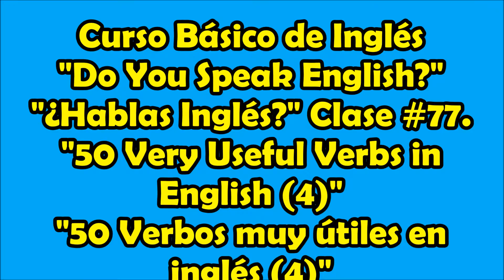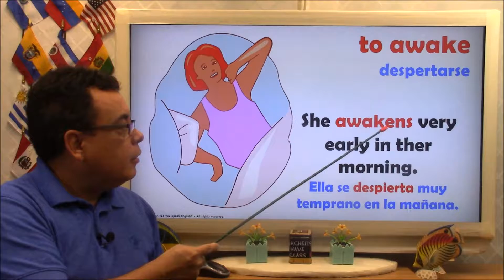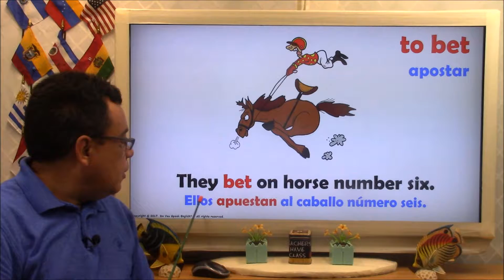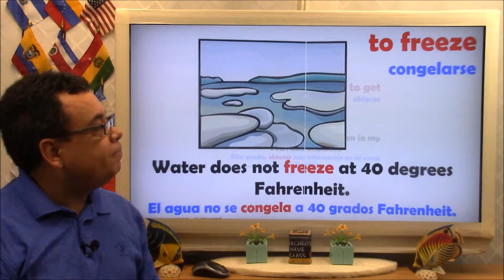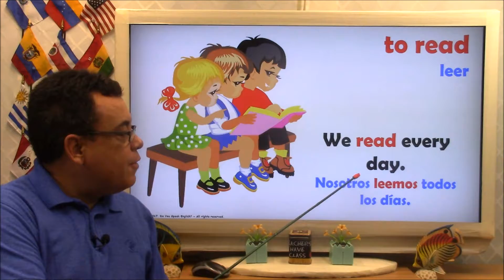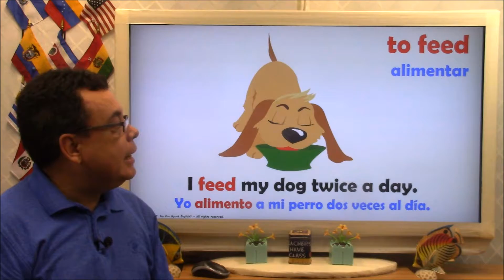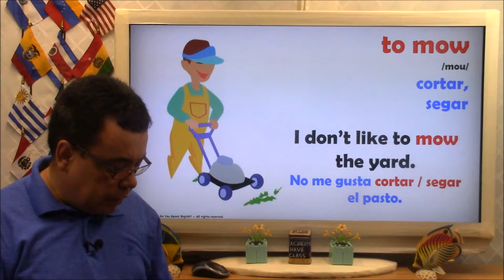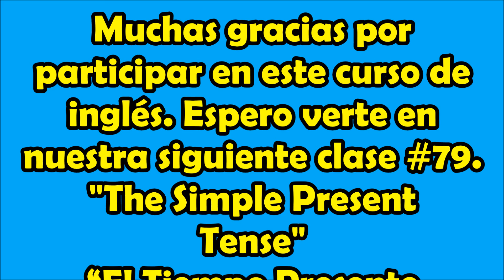50 VERBOS ÚTILES EN INGLÉS / 50 USEFUL VERBS IN ENGLISH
Bienvenidos a este su canal para aprender inglés de una forma comunicativa, fácil y muy efectiva. En esta clase vamos a continuar con el estudio de un tercer (3er) grupo de cincuenta verbos de mucha frecuencia en inglés. En esta clase vamos a estudiar 50 nuevos verbos, sus significados y el uso de estos mismos dentro de una oración. Recuerda que puedes ver este video las veces necesarias para que los puedas memorizar ya que estos verbos los estaremos usando en nuestras siguientes clases. Espero que disfruten de esta clase.
CANAL DE ESPAÑOL
 Magicalspanish (Youtube)
 @mymagicalspanish (Facebook)
 @JovenLen (Twitter)
 @ingleswithraul (Facebook)
 @inglés_joven (Twitter)